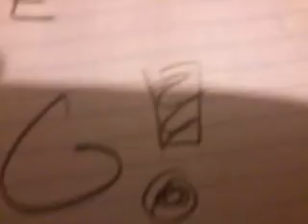I HATE LAG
THIS IS AN ADVENTURE TO MY FRIDGE. WILL I GET A DRINK OR WILL I TOUCH A TOILET